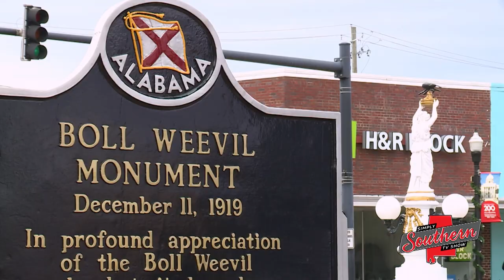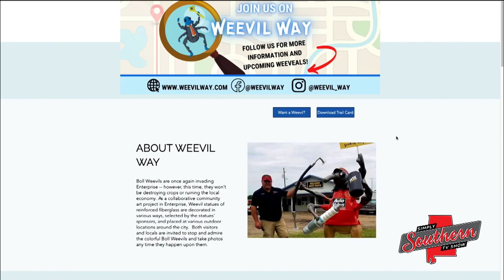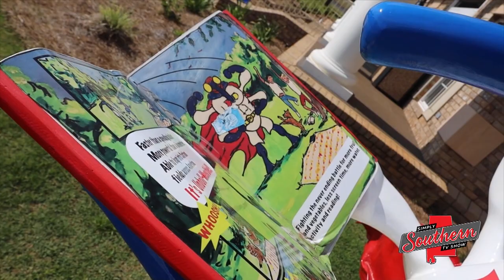Show 902A Weevil Way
Real boll weevils are bad business, but the town of Enterprise has grown to love and honor these pests... as long as they're in fiberglass form. Weevil Way is a new public art display featuring whimsical weevils whose designs are often inspired by the businesses where they're installed.